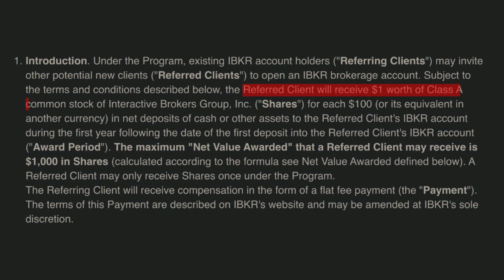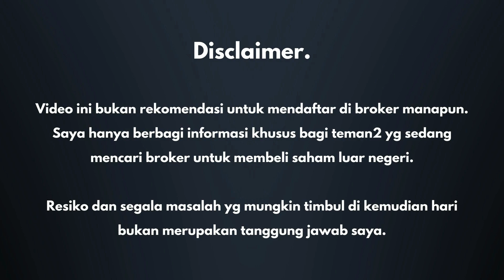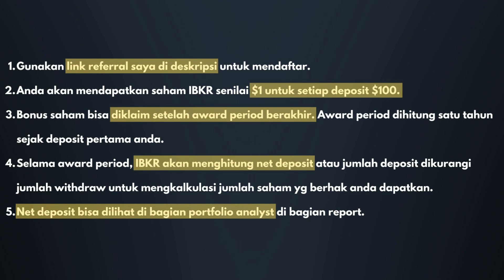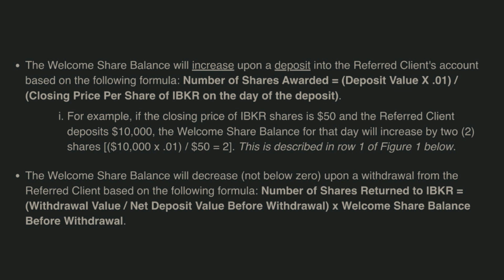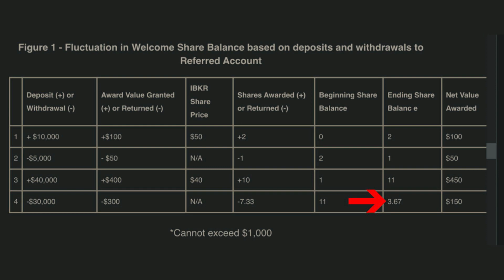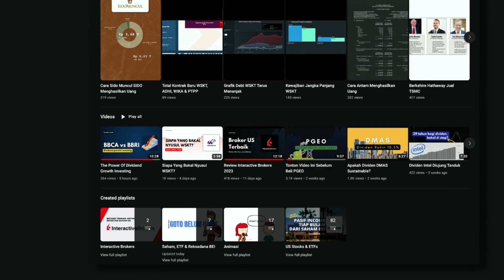Cara Dapat Bonus Saham IBKR Hingga $1000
▶︎Interactive Brokers (investasi saham US).
Fractional shares, DRIP, gratis biaya withdraw, no maintenance fee, FINRA & SIPC. Daftar melalui link ini (pakai VPN) untuk mendapatkan bonus saham IBKR up to $1000:
*Mohon baca terms & conditions (setelah klik link ini) untuk detail bonus saham IBKR.

▶︎Simply Wall St (web research saham IHSG & NYSE)
Free premium account 14 hari: